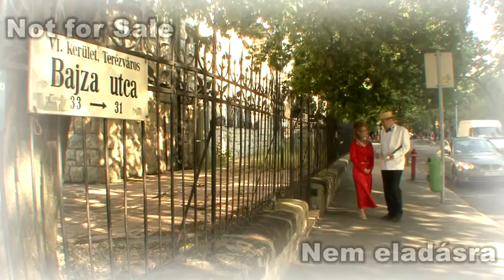BUDAPEST, BUDAPEST TE CSODÁS / BUDAPEST, BUDAPEST, YOU BEAUTIFUL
Romantic stroll through Budapest, Hungary.
Performers: Emese Bálint and Bálint Farkas
Romantikus séta Budapesten, Magyarországon.
Előadó művészek: Bálint Emese és Farkas Bálint

"Budapest, Budapest, you Beautiful"  Old hungarian hitsongs. Video producer Leslie T Eloed, other rights and restrictions see at the end of the video.
"Budapest, Budapest, te csodás" Régi magyar slágerek. Producer Előd László. Nem eladásra, minden jog fenntartva, más információ a videó végén.